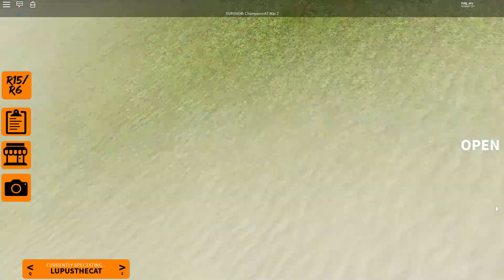Roblox Survivor Champions: Mamanuca Islands - Episode 6 - Maze Of Secrets